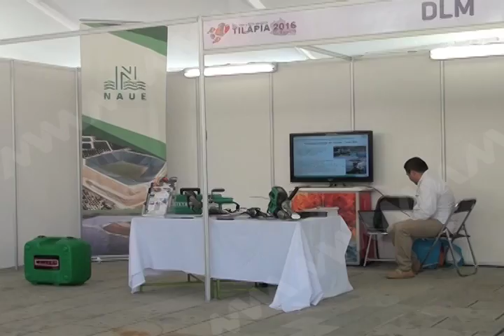Este viernes se inauguró la feria de la tilapia en Oaxaca de Juárez